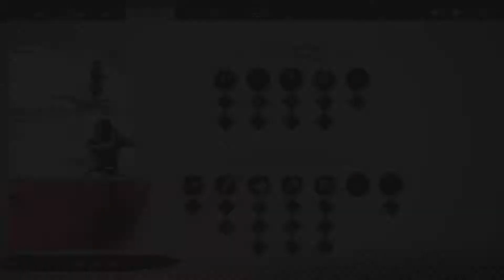THE SENSEI AND THE STUDENT|Ghost of Tsushima part 5